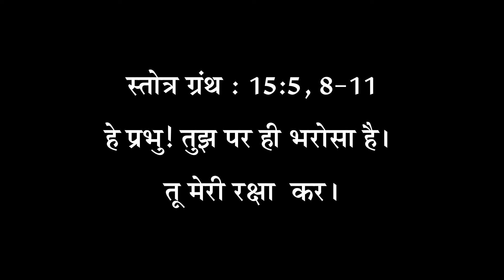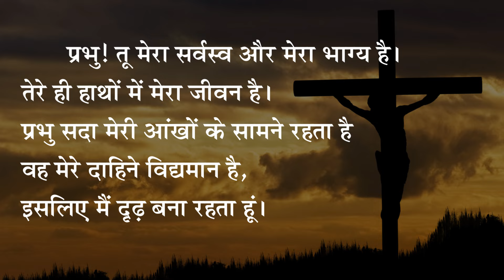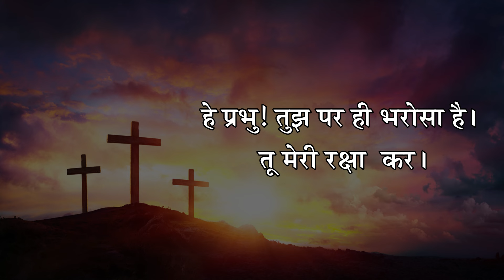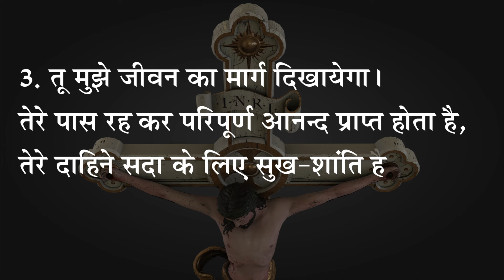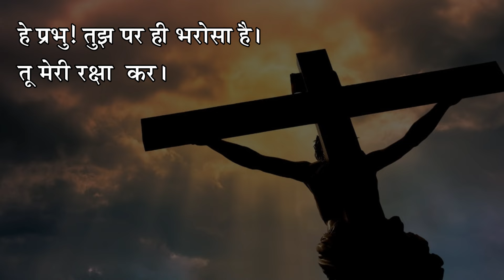Psalm 15 | 33 सामान्य इतवार | 33 ord. sun. | हे प्रभु! तुझपर ही भरोसा है! तू मेरी रक्षा कर | RCA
Psalm 15, 33 सामान्य इतवार, 33 ordinary sunday, हे प्रभु! तुझपर ही भरोसा है! तू मेरी रक्षा कर, RCA